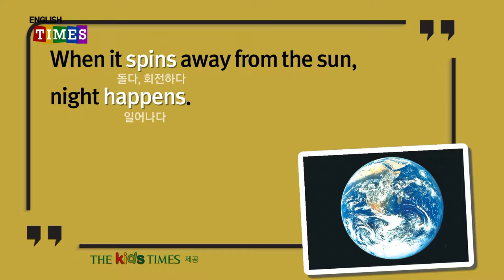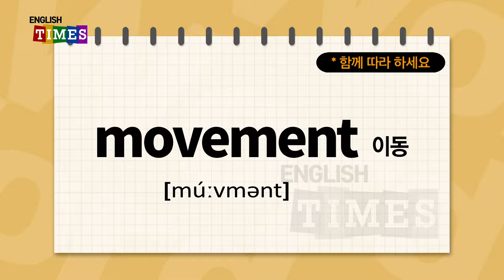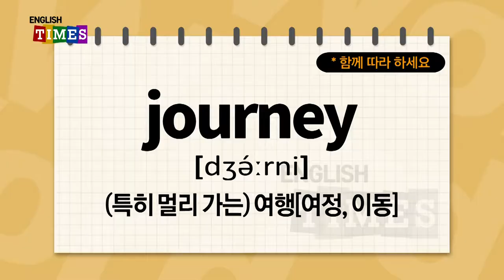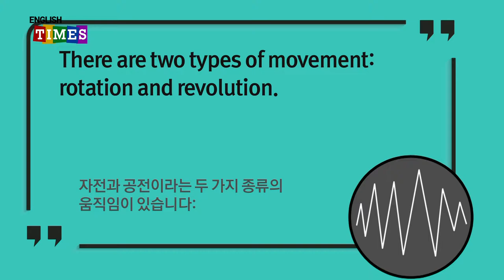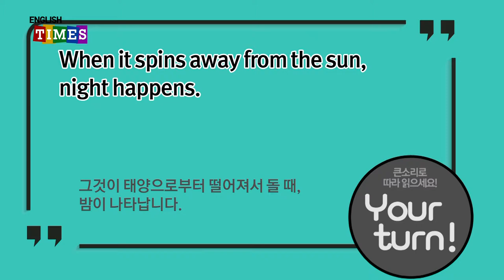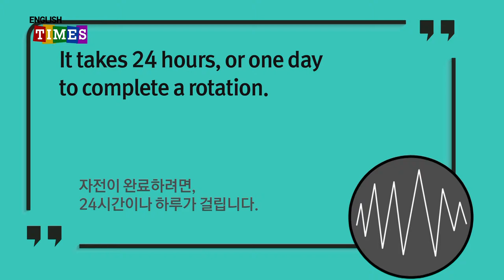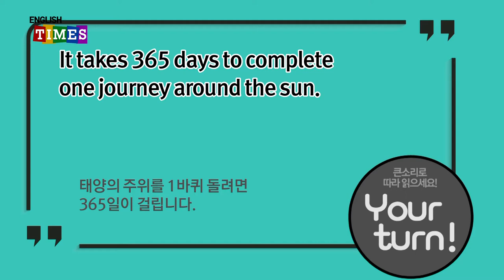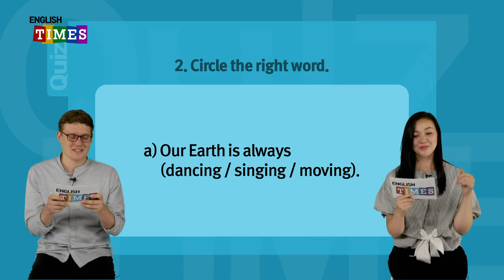타임즈코어와 함께 하는 ENGLISH TIMES 33회[Science]